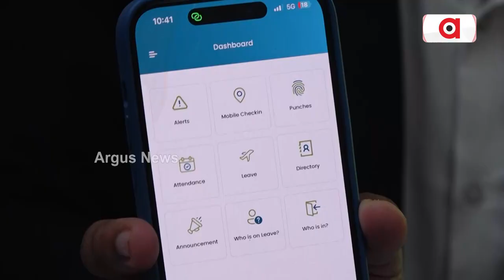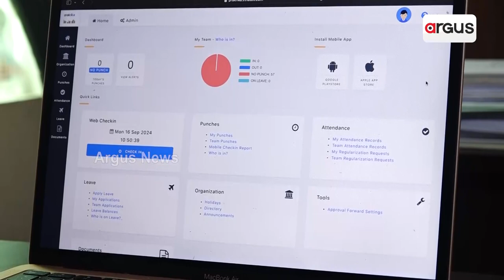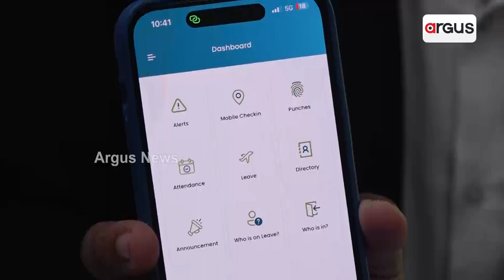କର୍ମଜୀବୀ ମହିଳାଙ୍କ ସୁରକ୍ଷା ପାଇଁ ଆସିବ ଆପ୍ || Pakrika Aplications || Working Women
ଖୁବଶୀଘ୍ର ଲଞ୍ଚ ହେବ `ପକ୍ରିକା' ଆପ୍। କମ୍ ଖର୍ଚ୍ଚରେ ଆପଣ ଆସେସ କରିପାରିବେ ଏହି ଆପ୍ । ଜଣକ ପିଛା ମାସକୁ ପଡ଼ିବ ମାତ୍ର ୧୨ ଟଙ୍କା । କର୍ମ କ୍ଷେତ୍ରରେ ମହିଳାଙ୍କୁ ସୁରକ୍ଷା ଦେବ ପକ୍ରିକା ।